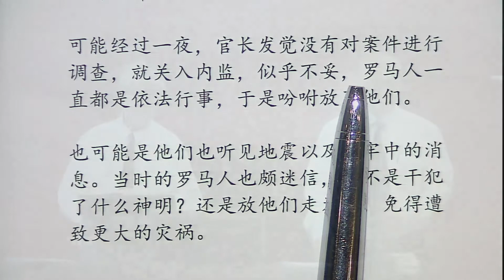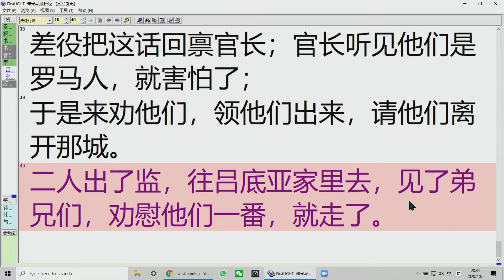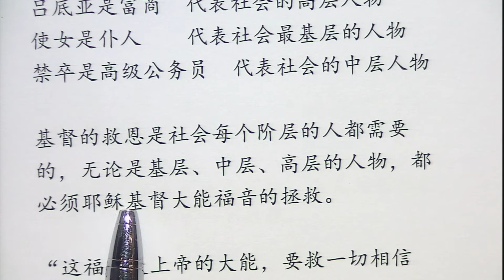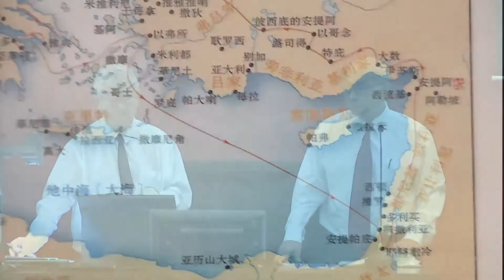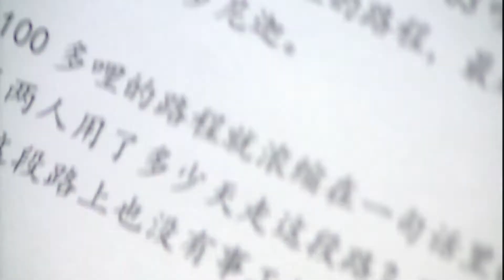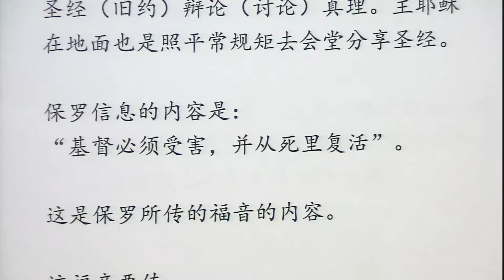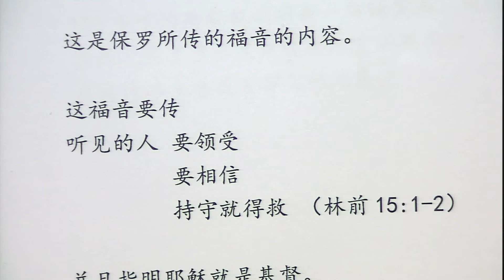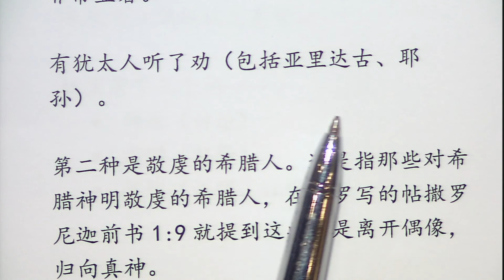使徒行传62（16章35至17章4节）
使徒行传 16章35至17章4节
金链灵修神学院延伸课程（夜课）
张施恩牧师华语主讲
陈志强牧师英语翻译
锡安兴起Arise Xi-An 制作